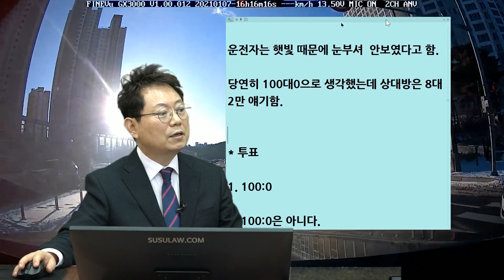9754회. 상대차가 햇빛 때문에 눈부셔서 블박차가 안 보였다는데 80:20을 주장합니다.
(b11968, 햇빛 때문에 안 보였다?

4차로 도로, 블박차 신호 받고 좌회전하는데 맞은편 상대차가 우회전하며 충돌,

상대차는 4차로 도로 중 우회전할 때 2차로까지 들어와서 블박차 조수석쪽 박음,
운전자는 햇빛 때문에 눈부셔 블박차 지나가는 거 안 보였다고.

블박차 100:0 주장, 상대방에서는 8:2 주장,

* 투표
1. 100:0 (100%)
2. 100:0은 아니다.

상대차가 그 넓은 차로 놔두고 햇빛 때문에 블박차 안 보였다는 것 말도 안 됨.
상대차는 3,4차로도 있는데 2차로까지 가서 블박차 박음, 100:0 의견